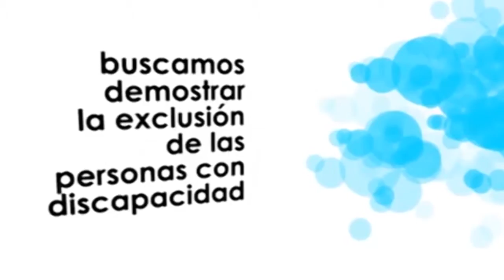"la discapacidad no es un tema en la agenda política"